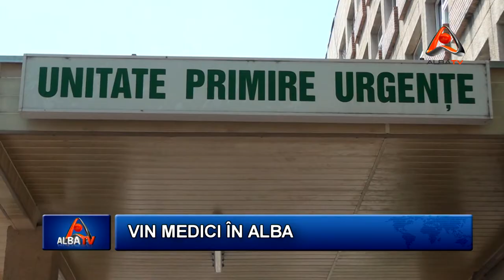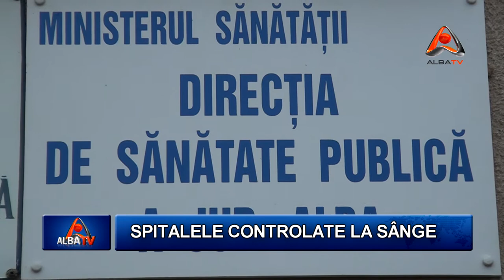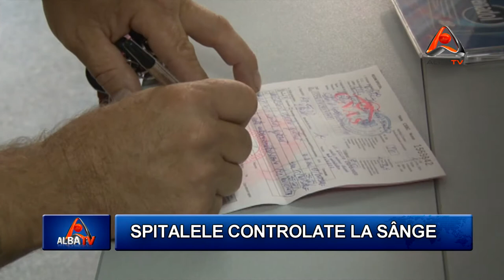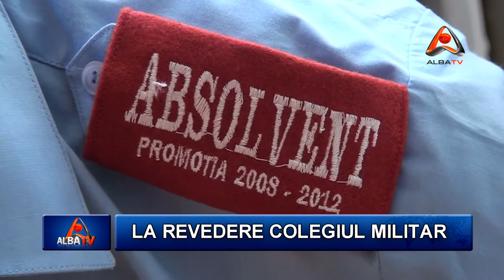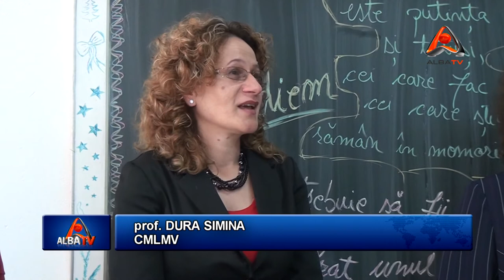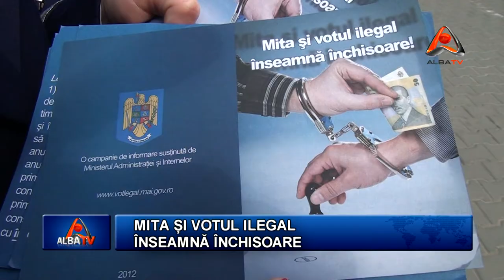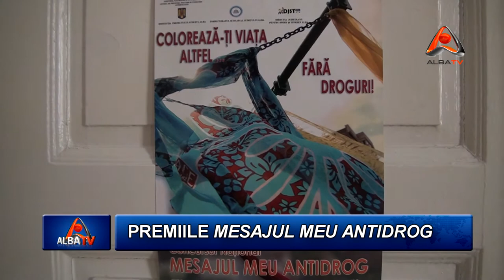STIRILE ALBA TV 30 MAI 2012 HD